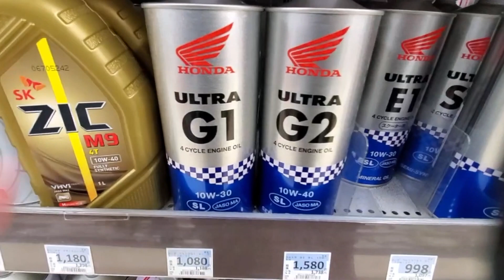【ミニジープ 】 オイル交換 購入して１０００キロ走ったのでオイル交換衝撃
ミニジープ ４ストのエンジンのオイル交換の動画です。

LEDパレードがいろんな事に挑戦しつつ、世の中を明るくする活動を続けて行きます。電飾をつける作業や、制作課程、お友達との交流そんなLEDパレードを応援してください〜

出演
⭐️とくダネ！
⭐️NHK72時間
⭐️ageha Halloween 2015優勝（賞金４０万円）
⭐️SHIBUYA オトナハロウィン2015準優勝
⭐️ESPRIT 六本木 2016 準優勝（賞金１０万円）
⭐️青木隆治握手会MC
⭐️似顔絵師カッキー記念会出演
⭐️結婚式出演

面白かった応援したいと言う方は、グットマークぽちり

Googlemap